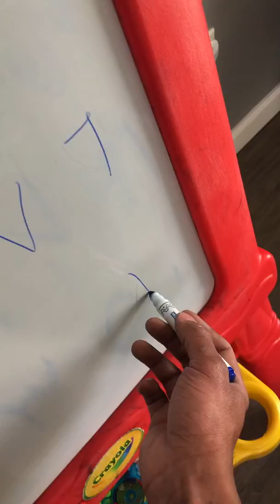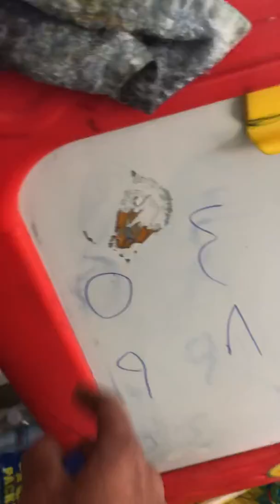تعلم الارقام العربية Teaching my son numbers in Arabic